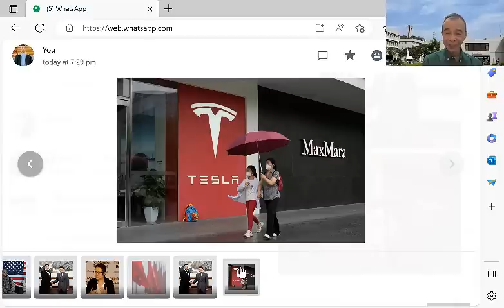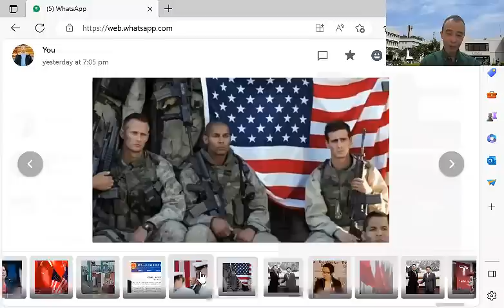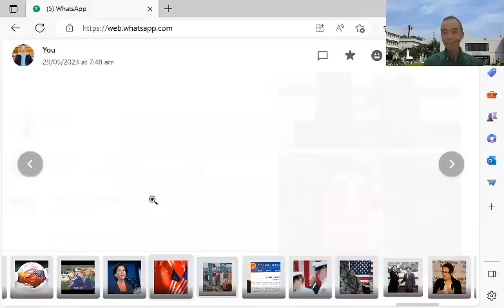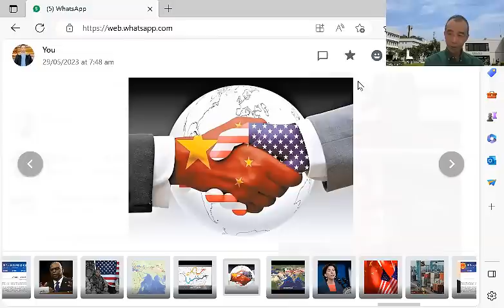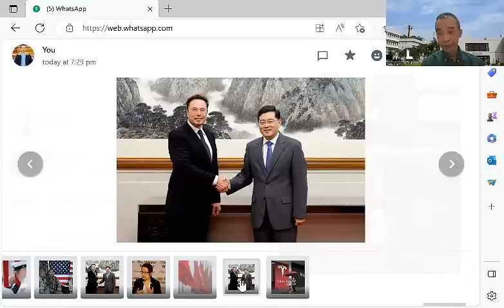【時事評論】馬斯克訪華表示，特斯拉反對脫鉤斷鏈，願繼續拓展中國業務，公司股價即時上揚。23年6月1日